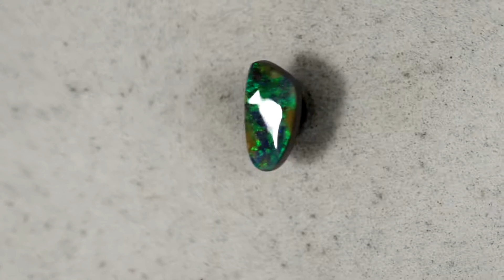Australian Boulder Opal cut stone - Boc00542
Interested ??? and type in the the sku number in the search . It is on the end of the Description/ Title